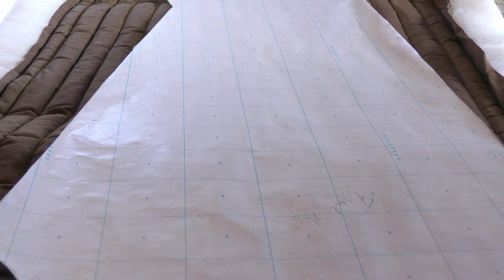The Witcher - Bear Armor Part I - Coat & Belt - The Witcher 3: Wild Hunt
I spent many hours playing The Witcher 3 on PS4 a few years ago. And since, I always wanted to make the Bear Armor. Simply because it's my favorite of the game.

The Witcher 3: Wild Hunt is a 2015 action role-playing video game developed and published by CD Projekt RED. Based on The Witcher series of fantasy novels by Polish author Andrzej Sapkowski,

In this video, I make the coat and the belt, necessary items to build the breastplate later. I started this build more than two years ago when I was in Japan. Unfortunately, I had to postpone it for a long time when we had to go back to France.

Sorry for the poor quality of the first minute of the video, I filmed this footage with my old camera and I did'nt realize the difference of quality was that obvious.

This video is powered by all my Patreons. Every dollar helps. Any contribution is greatly appreciated and rewarded.